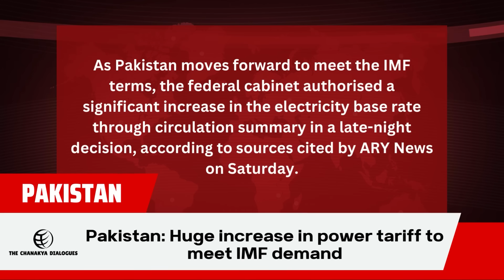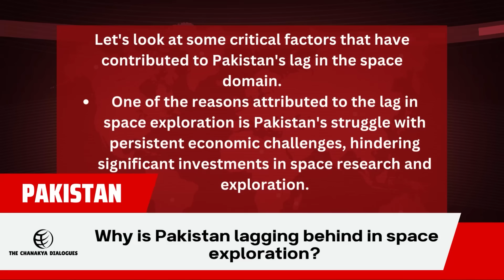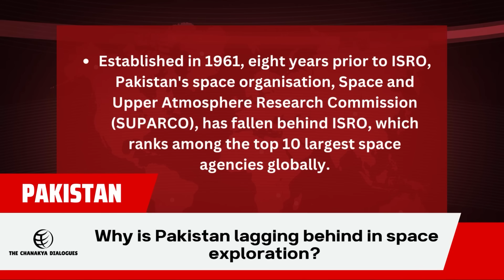Chinese Firm BYD’s $1 Billion Proposal For EVs Rejected by India | TCD English | Major Gaurav Arya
Chinese Firm BYD’s $1 Billion Proposal For EVs Rejected by India | THE CHANAKYA DIALOGUES English with Major Gaurav Arya

The Centre has reportedly rejected Chinese automaker and battery maker BYD Motors' proposal to set up a $1 billion four-wheeler manufacturing facility in Hyderabad by joining hands with Megha Engineering and Infrastructures Ltd (MEIL), The Economic Times reported on Saturday.

India rejects Megha-Chinese automaker BYD's $1 billion plan for four-wheeler facility: Report
BYD, the world's largest electric vehicle maker by sales, in its proposal had pitched to manufacture 10,000-15,000 electric cars a year.

India shuts down another China entry - this time Megha-BYD's $1 billion plan for four-wheeler facility

The 2 companies had in their application to DPIIT proposed to set up an electric vehicle plant in Hyderabad. In its proposal to the DPIIT, the venture made a pitch to manufacture 10,000-15,000 electric cars a year. BYD, the world's largest electric vehicle maker by sales, has already launched two EV models in India.

As Pakistan moves forward to meet the IMF terms, the federal cabinet authorised a significant increase in the electricity base rate through circulation summary in a late-night decision, according to sources cited by ARY News on Saturday. Sources privy to the development told ARY News that the federal government has increased the basic power tariff by Rs3 for some customers and by Rs7.5 per unit for some other consumers.

Pakistan: Huge increase in power tariff to meet IMF demand

India rejects Chinese automaker BYD's $1 billion plan over ‘security concerns’: Report

‘My children and I’ll not increase burden on India,' Pakistan's Seema Haider falls sick
Seema Haider, the Pakistani woman who entered India illegally, fell ill after being questioned by the Uttar Pradesh Anti-Terrorism Squad. Haider has submitted a mercy petition to the President, seeking permission to stay in India with her supposed husband, Sachin Meena.

‘If I get Indian citizenship…’: Pakistan's Seema Haider as she falls sick in Greater Noida
Seema Haider and her Indian 'husband' Sachin Meena reportedly fell ill on Saturday morning, days after questioning by Uttar Pradesh ATS.

India hands over fully operational warship to Vietnam
This is the first time India has gifted a fully operational, in-service corvette to any friendly foreign country. The transfer of the warship comes a year after India handed over 12 high-speed boats to the Vietnamese Navy to boost its capabilities under a $100 million line of credit to that country

P Chidambaram writes: To grow at 7.5 per cent or not
In normal times, it is the attention paid to structural deficiencies and measures to remove them that will ensure high economic growth.

Modi crackdown leaves top Indian think-tank struggling
Centre for Policy Research debilitated by loss of tax-exemption and foreign funding